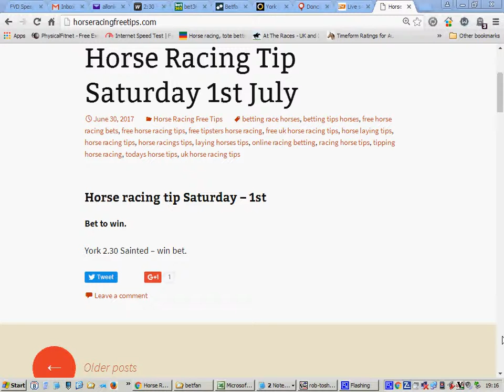horse racing free tips 1st july 2017